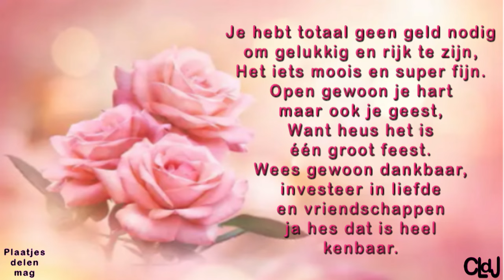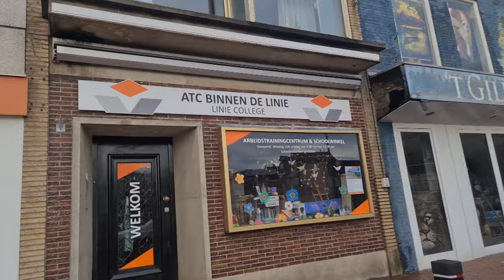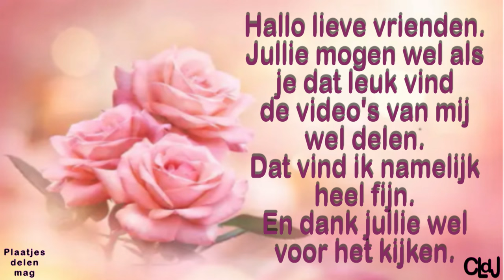za 30 mrt | Stille zaterdag | Klok vooruit | Reika in de regen | De stad in | Marjo. #2145